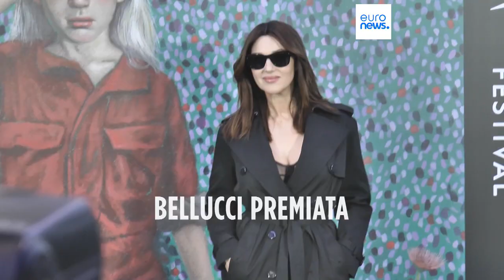Le notizie del giorno | 11 novembre - Mattino